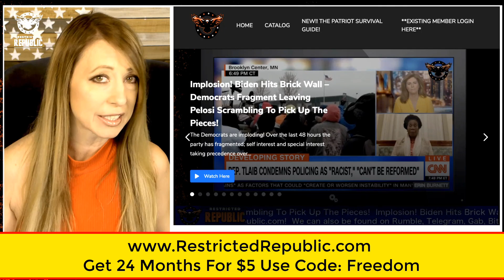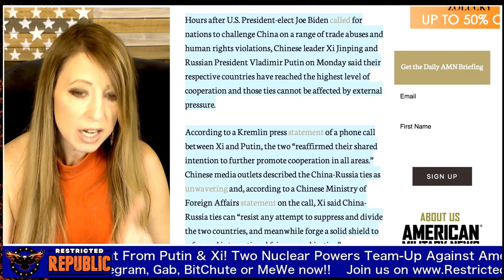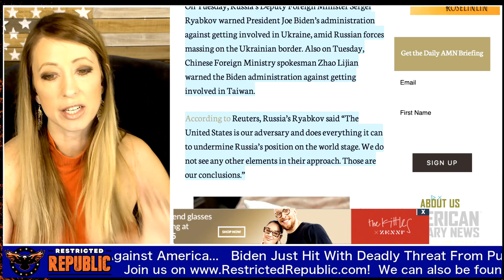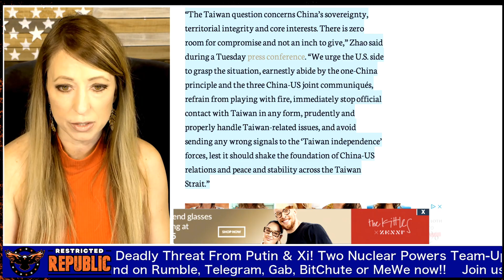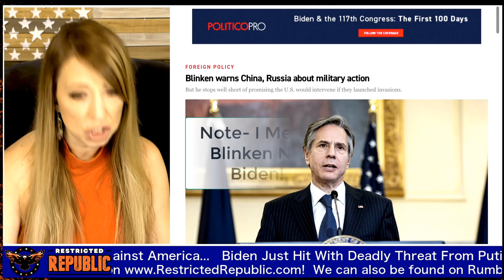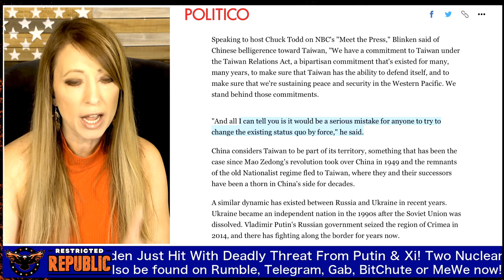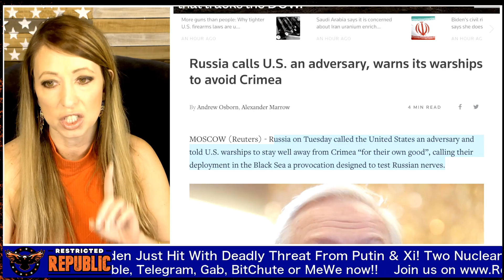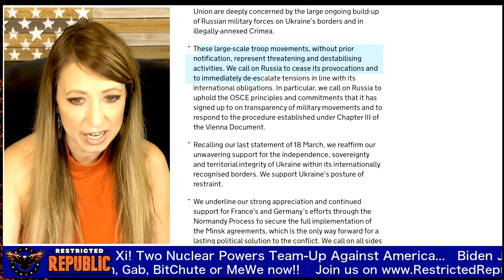Biden Just Hit With Deadly Threat From Putin & Xi—Two Nuclear Powers Team-Up Against America!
Upcoming Conference Extinction Protocol Globalist To Initiate Tribulation! Virtual Conference June 11th-12th!

Save $50 On 4 Week Food Supply Kit!

🤵 Learn How To Trade The Markets The Same Way I Did: 📈

😄 The Keto Diet Is Hard, Use Keto Elevate To Lose Weight: 😄